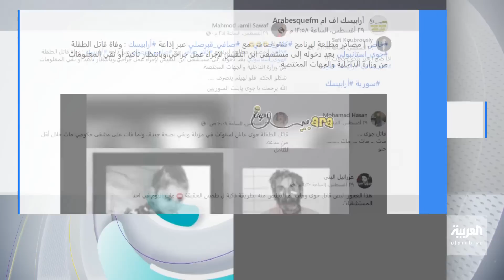تفاعلكم | وفاة قاتل الطفلة السورية جوى استنبولي بعد اعتقاله في ظروف غامضة!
تساؤلات عديدة حول حقيقة وفاة قاتل الطفلة السورية جوى استانبول توفى أثناء عملية جراحية في إحدى المستشفيات!

تابعوا حلقات تفاعلكم على شاهد 👇🏼